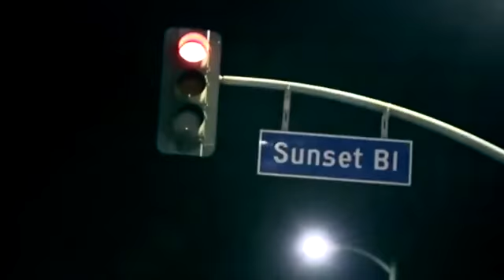Snoop Dogg & The Dogg Pound - L.A. Here's 2 U